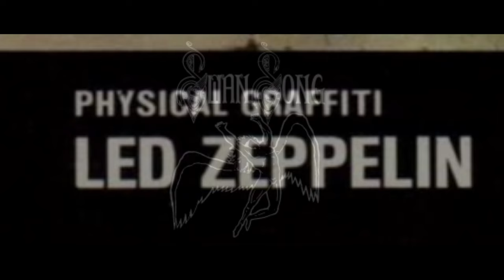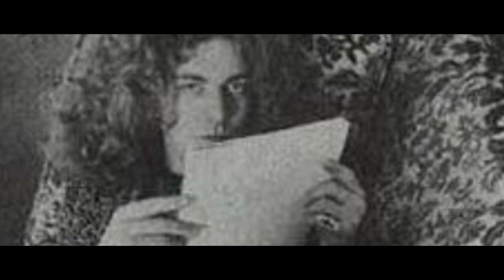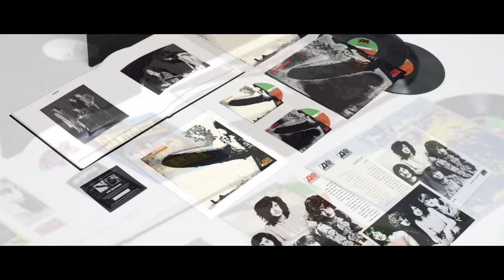LED ZEPPELIN : LEGENDA BAND ROCK TERBAIK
" Untuk cs cs ku yang cari band atau lainya search Izzy film spasi nama band atau tokoh "